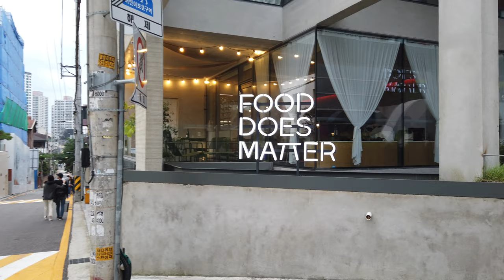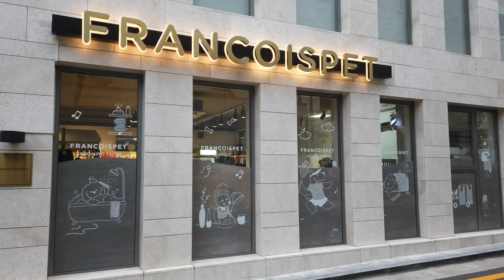[4k walk korea] Seorae Village Alley, 서래마을 골목, Seoul, 2020.10.04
4k 60fps korea, osmo pocket

서울 서초구 서래마을 골목, 2020년 10월 4일
Seorae Village Alley, Seocho-gu, Seoul, October 4, 2020